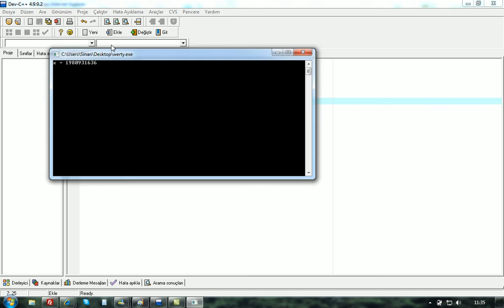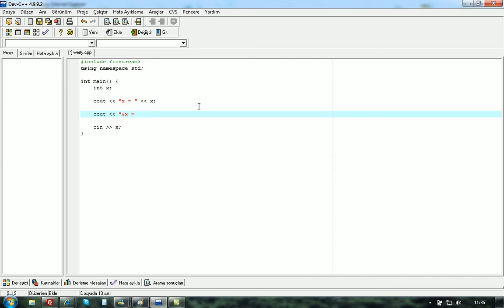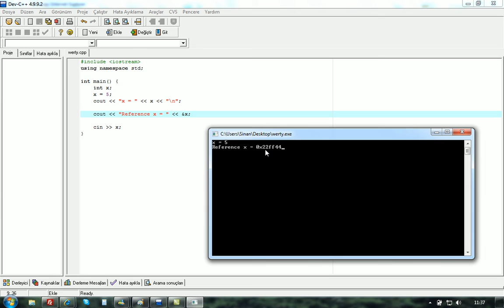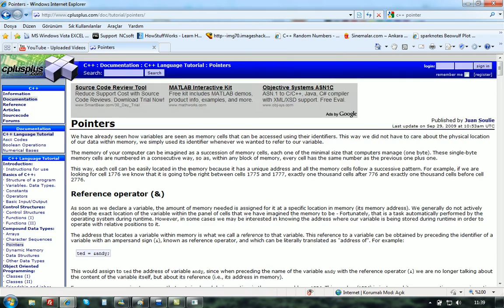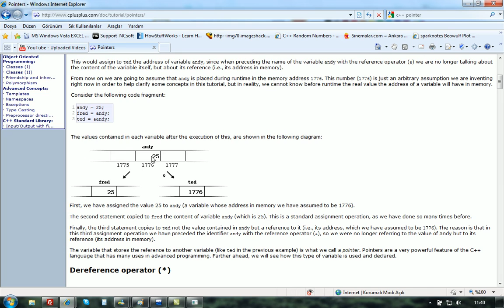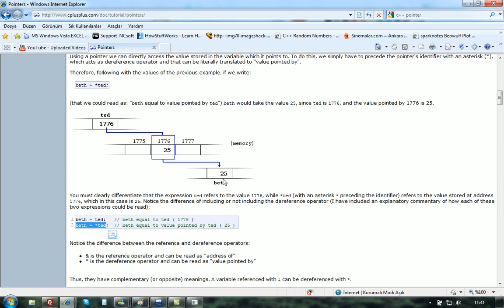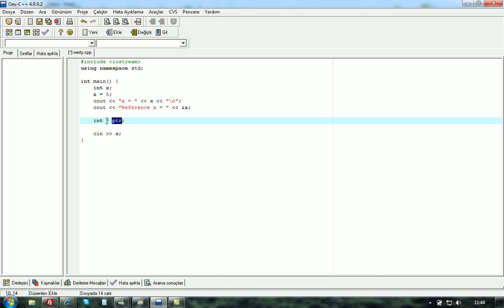C++ Dersleri S01B20 - Pointerlara Giriş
Bu derste reference , dereference operatörleri ile pointer kavramına göz atıyoruz.